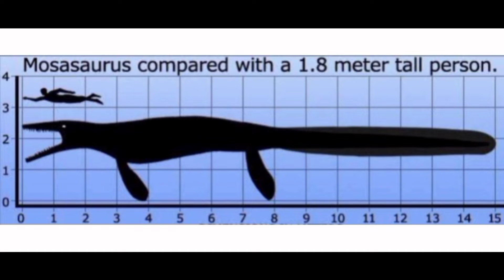Mosasaurus VS Titanoboa कौन जीतेगा जब लड़ेंगे समंदर के दो महादानव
Musasaurus vs Titanoboa कौन जीतेगा जब लड़ेंगे समंदर के दो महादानव

Hello friends well come to our YouTube channel Ad Facts Lover in this video I told you who will be win Musasaurus Vs Titanoboa Musasaurus is a dangerous predictor in sea 66 million years go extinct Titanoboa is the largest snack ever so watch till end you know that who will be win Musasaurus or Titanoboa

Your Quaries :-
mosasaurus
titanoboa
titanoboa vs mosasaurus
mosasaurus vs titanoboa
titanoboa in hindi
mosasaurus vs titanoboa in hindi
biggest snake
titanoboa monster snake